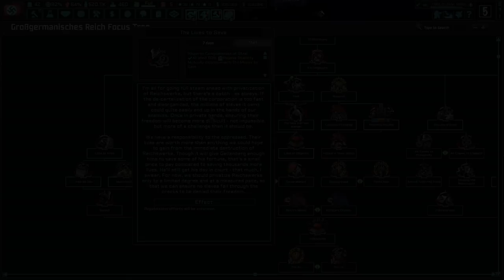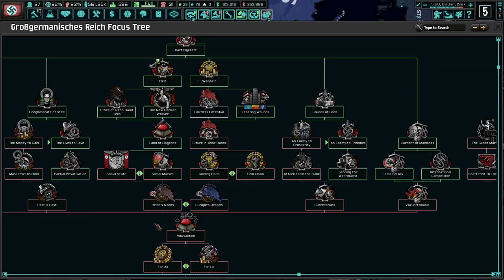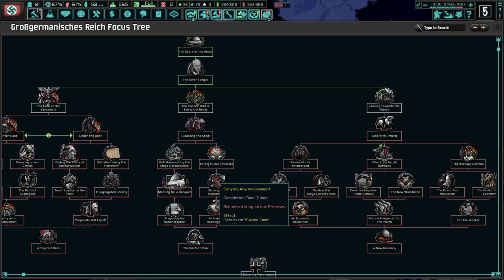Megacorporations Were A Mistake! Hearts of Iron 4 - TNO: Last Days Of Europe, Speer